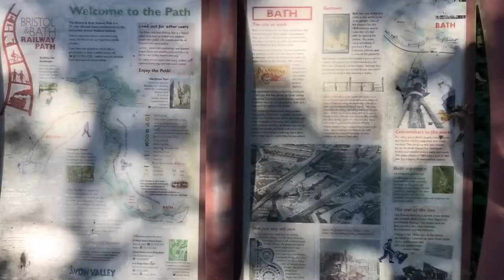Cycling in Bristol & Bath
瞭解詳情
歌曲
Dirty Paws
演出者
Of Monsters And Men
專輯
My Head Is an Animal
授權 YouTube 的內容擁有者：
UMG, The Orchard Music (代表Record Records); UNIAO BRASILEIRA DE EDITORAS DE MUSICA - UBEM, SOLAR Music Rights Management, Sony ATV Publishing, LatinAutor - SonyATV, LatinAutor, CMRRA與 13 個音樂版權協會

歌曲
Coeur de la nuit (Worakls Remix)
演出者
Ferdinand Dreyssig, Marvin Hey
專輯
Coeur de la nuit
作曲者
Christophe Barratier, Bruno Coulais
Believe Music, UMG (代表Fondue Music); Muserk Rights Management與 9 個音樂版權協會